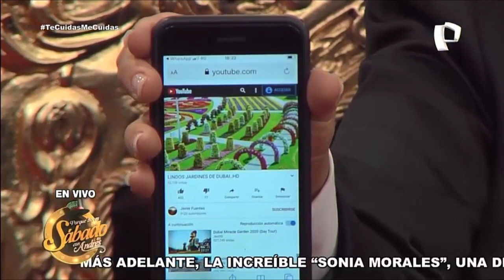Alcalde de Surco, Jean Pierre Combe, en entrevista con Andrés Hurtado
Alcalde de Surco, Jean Pierre Combe absolvió las preguntas y recibió las muestras de respaldo y reconocimiento a su gestión en la voz de los vecinos Surcanos.